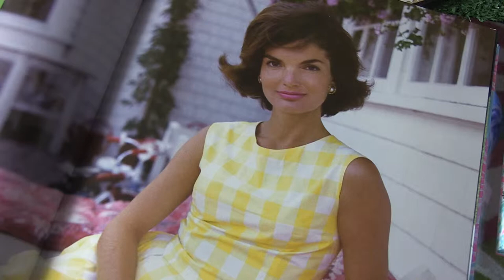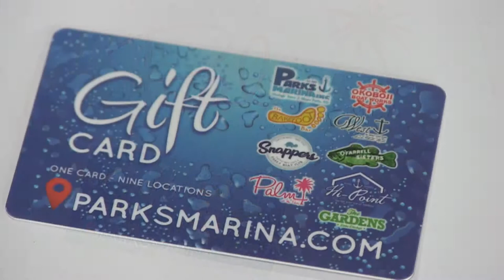Marina District TV : Graduation dresses at Palm at the Park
Every upcoming special occasion - Palm at the Park and Lilly Pulitzer have the perfect style and fit.